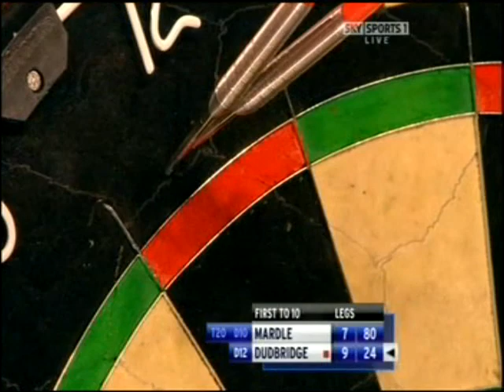Matchplay 2008 - Rd 1 - Wayne Mardle v Mark Dudbridge pt. 5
World Matchplay 2008 - Round 1